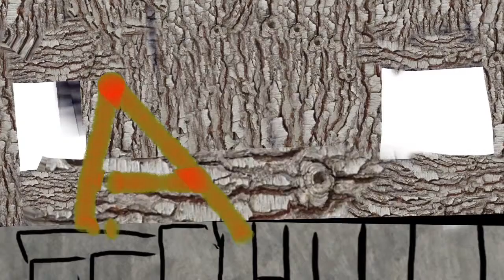Malyck Iyane Sy 2e année 3e film